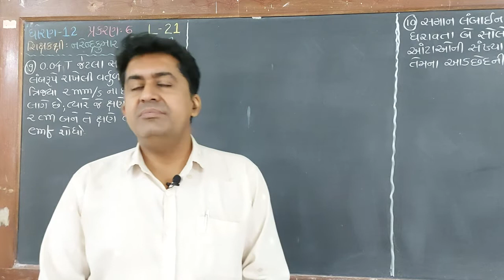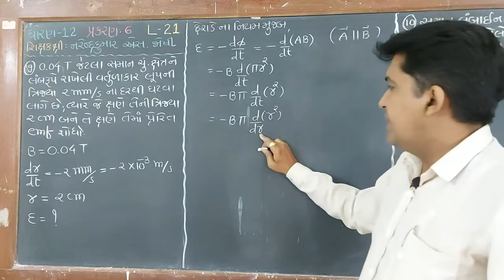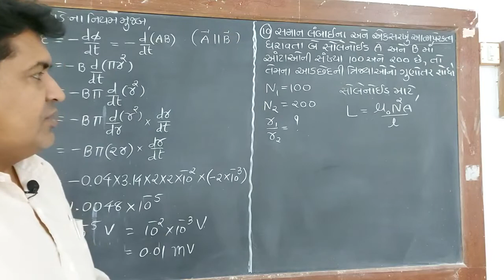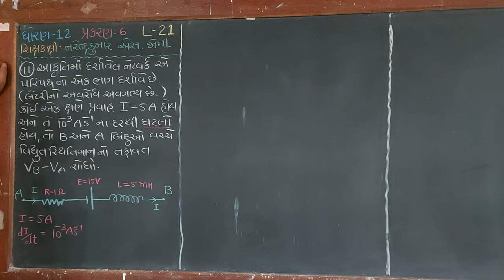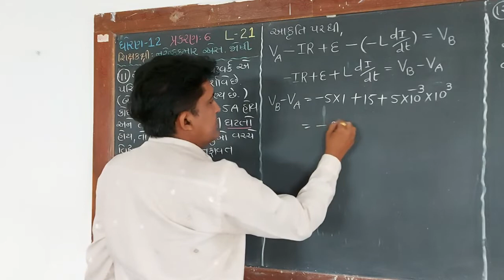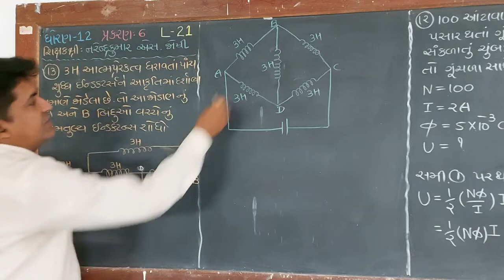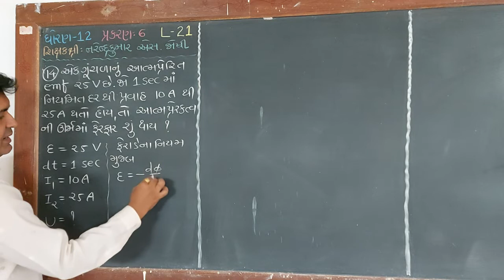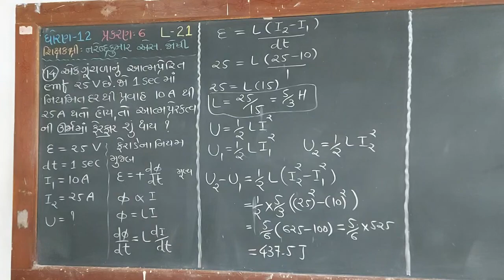STD-12 પ્રકરણ 6 (લેક્ચર 21) NEET/JEE Examples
શ્રી નરેન્દ્રકુમાર એસ.જોષી